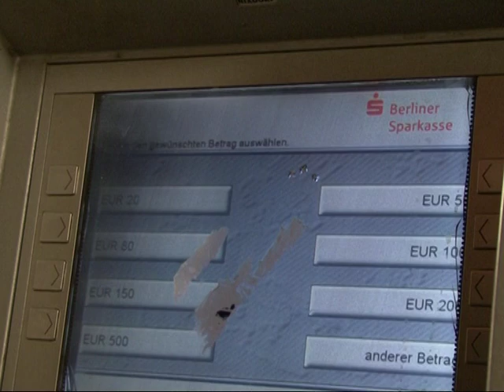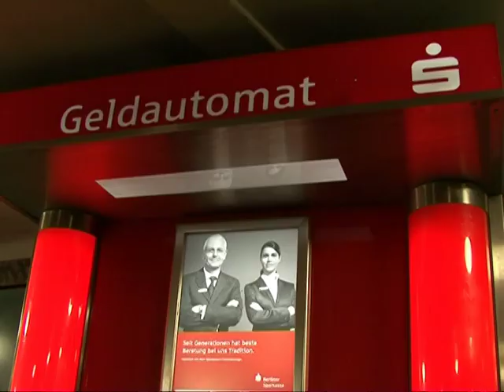Millionen-Panne: Schlechte Karten für Bankkunden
Schlechte Karten für Millionen Bankkunden in Deutschland: Wegen eines Softwarefehlers funktioniert fast jede dritte EC- und Kreditkarte seit dem Jahreswechsel nicht oder erst mit tagelanger Verzögerung. Grund für die Zahlungsprobleme ist eine Software auf den Kartenchips, welche die Jahreszahl 2010 nicht korrekt verarbeitet. AFPTV sprach mit dem Deutschen Sparkassen- und Giroverband und Bankkunden über die Millionen-Panne.